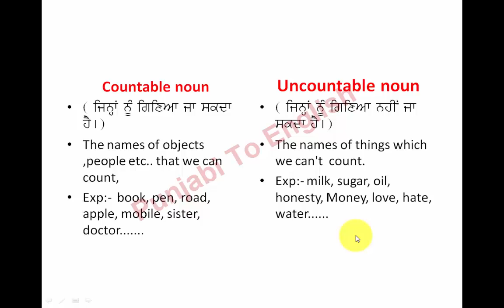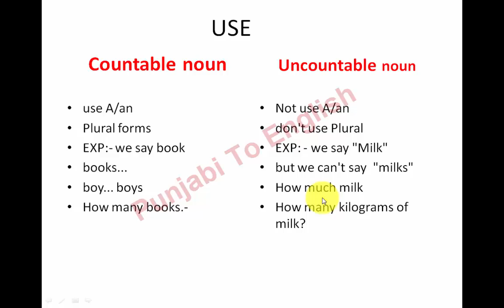Countable and Uncountable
This video will explain you regarding the countable and uncountables.